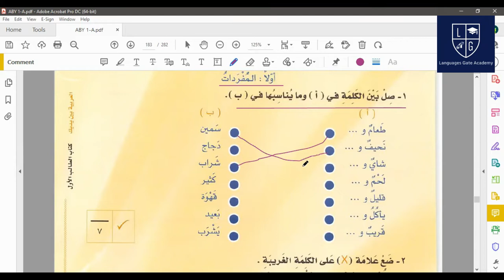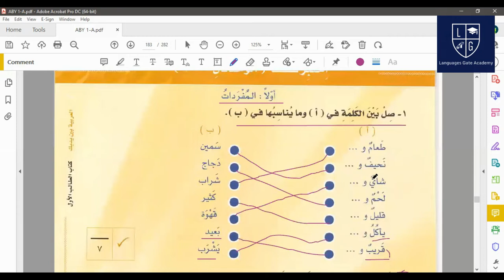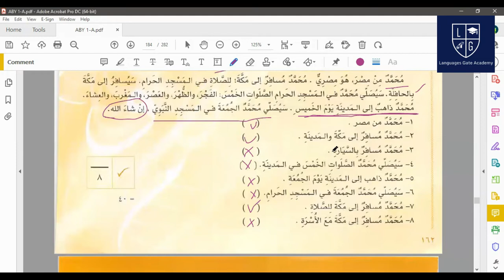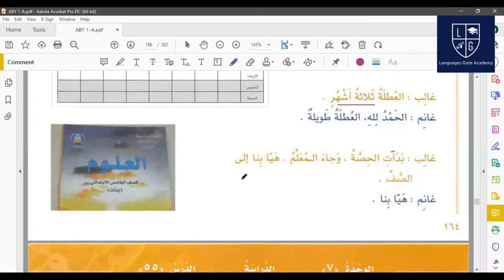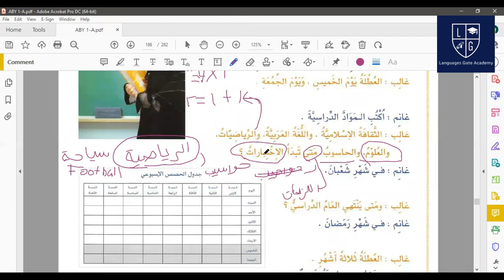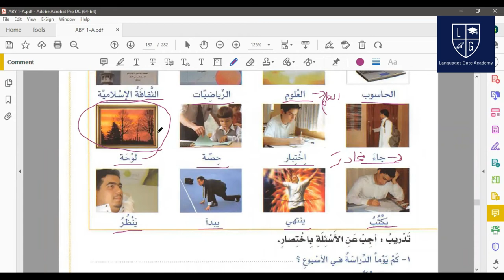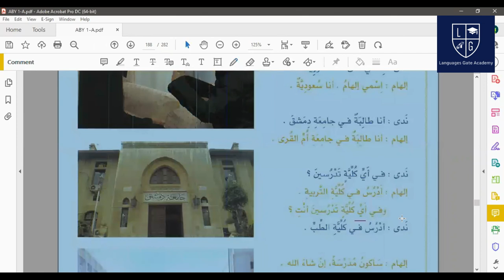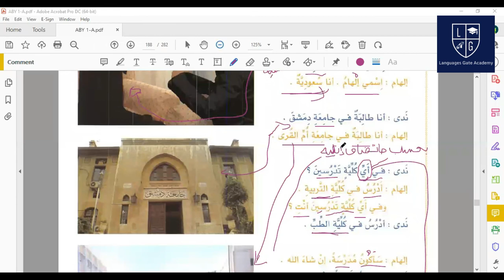العربية بين يديك Batch one Lesson 16 Bahasa Indonesia